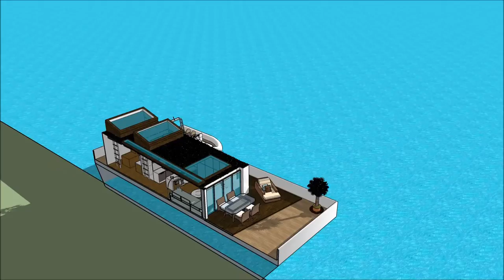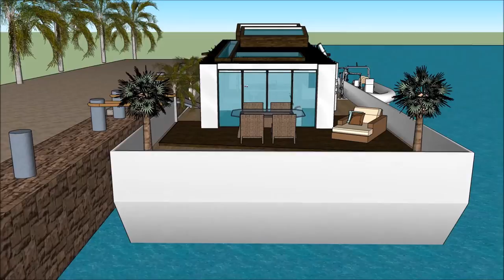Germany Houseboat Hausboot in Germany Hamburg Berlin Quality Idyllic life on Houseboat Hausboots Hir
The Germany Houseboat Hausboot in Germany Hamburg Berlin Quality Idyllic life on Houseboat Hausboots Hire is made to sustain quality of living Wolfsburg Berlin Frankfurt Munich Cologne Liepzig Dortmund Hanover Essen Schweinfurt Inglostadt Vienna Graz Linz Salzburg Zürich Zurich Geneva Basel Lausanne Bern Winterthur Lurcerne Lugano Antwerpen Antwerp Ghent Gent Charlero Liege Arlon Bruges Brugge Brussels Bruxelles Brüssel Mons Belgium Austria Switzerland Luxembourg Liechtenstein Innsbruck Klagenfurt Eisenstadt Bregenz Regensburg Hesse Dresden Nuremburg Duisburg Bochum Bielefield Münster Düsseldorf Ludwigshafen am Rhein Erlangen Stuttgart Bonn Ulm Aschaffenburg Bavaria  Saarland Baden-Württemberg Bremen München Passau Darmstadt KoblenZ Wiesbaden Mannheim Tyrol Opole Silesian Esprito Santo Sanya Catarina Rio Grande Do Sul Schaan Vaduz Triesen Lëtzebuerg Luxembourg City Esch-sur-Alzette or elsewhere.

The Germany Houseboat Hausboot in Germany Hamburg Berlin Quality Idyllic life on Houseboat Hausboots Hir includes an Extravagant Barge Design ready for the extravagant user to rent the barge Houseboat Wolfsburg Berlin Frankfurt Munich Cologne Liepzig Dortmund Hanover Essen Schweinfurt Inglostadt Vienna Graz Linz Salzburg Zürich Zurich Geneva Basel Lausanne Bern Winterthur Lurcerne Lugano Antwerpen Antwerp Ghent Gent Charlero Liege Arlon Bruges Brugge Brussels Bruxelles Brüssel Mons Belgium Austria Switzerland Luxembourg Liechtenstein Innsbruck Klagenfurt Eisenstadt Bregenz Regensburg Hesse Dresden Nuremburg Duisburg Bochum Bielefield Münster Düsseldorf Ludwigshafen am Rhein Erlangen Stuttgart Bonn Ulm Aschaffenburg Bavaria  Saarland Baden-Württemberg Bremen München Passau Darmstadt KoblenZ Wiesbaden Mannheim Tyrol Opole Silesian Esprito Santo Sanya Catarina Rio Grande Do Sul Schaan Vaduz Triesen Lëtzebuerg Luxembourg City Esch-sur-Alzette

The Germany Houseboat Hausboot in Germany Hamburg Berlin Quality Idyllic life on Houseboat Hausboots Hire has three level plans with basement underneath it, which consist all the facilities needed for the renter. The Houseboat Barge has a unique modern contemporary design with unique architectural features. It has its own lounge area with gorgeous view of the bay. Wolfsburg Berlin Frankfurt Munich Cologne Liepzig Dortmund Hanover Essen Schweinfurt Inglostadt Vienna Graz Linz Salzburg Zürich Zurich Geneva Basel Lausanne Bern Winterthur Lurcerne Lugano Antwerpen Antwerp Ghent Gent Charlero Liege Arlon Bruges Brugge Brussels Bruxelles Brüssel Mons Belgium Austria Switzerland Luxembourg Liechtenstein Innsbruck Klagenfurt Eisenstadt Bregenz Regensburg Hesse Dresden Nuremburg Duisburg Bochum Bielefield Münster Düsseldorf Ludwigshafen am Rhein Erlangen Stuttgart Bonn Ulm Aschaffenburg Bavaria  Saarland Baden-Württemberg Bremen München Passau Darmstadt KoblenZ Wiesbaden Mannheim Tyrol Opole Silesian Esprito Santo Sanya Catarina Rio Grande Do Sul Schaan Vaduz Triesen Lëtzebuerg Luxembourg City Esch-sur-Alzette